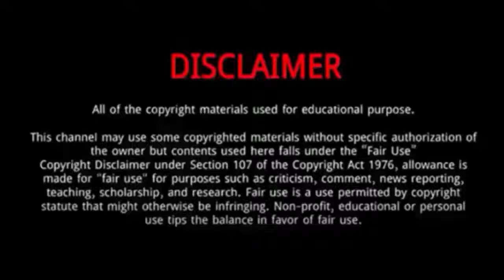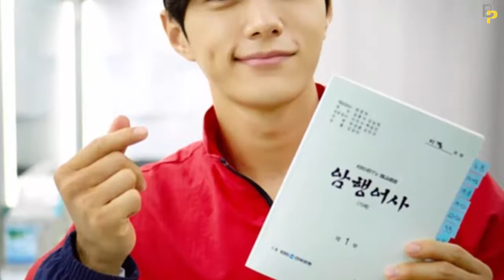Kim Myung-soo (L) || 10 Things To Know About Kim Myung-soo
Kim Myung-soo || 10 Things To Know About Kim Myung-soo

Kim Myung-soo, known professionally as L, is a South Korean singer and actor.
He was born on March 13, 1992, in Seoul, South Korea.
He has a brother who is two years younger than him.
Kim attended Duk-soo High School and graduated from Daekyung University on February 15, 2013, majoring in practical music.
He debuted as a vocalist of boy band Infinite in 2010 and its sub-group Infinite F in 2014.
He left Woollim Entertainment in August 2019 but will continue to be a member of the group.

kim myung soo wife

infinite l new drama

kim myung soo movies